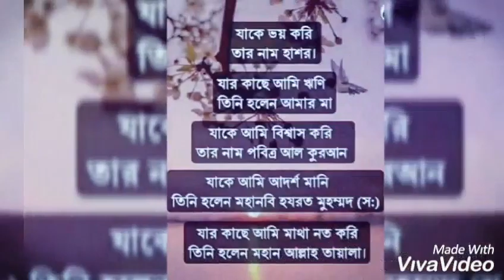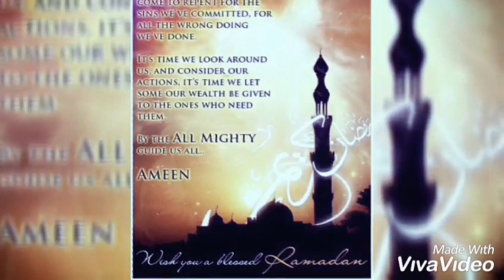April 8, 2022 রমজানুল মোবারক।vlog34#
///ROBIUL ISLAM///